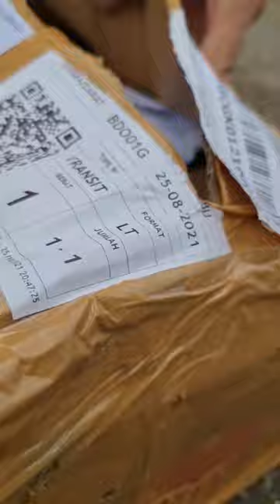Unboxing albino and blue iguana